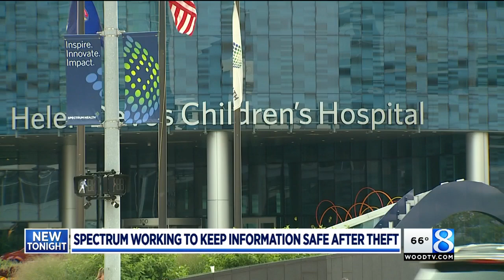Spectrum Health: Camera containing pediatric patient photos stolen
Spectrum Health says it’s notifying the parents of about 900 patients of Helen DeVos Children’s Hospital clinics. (Aug. 3, 2017)